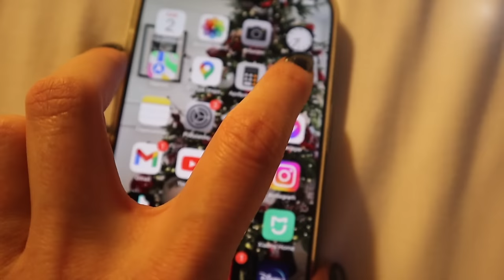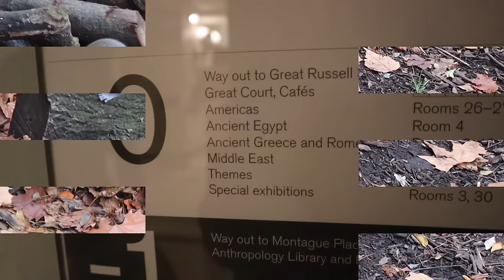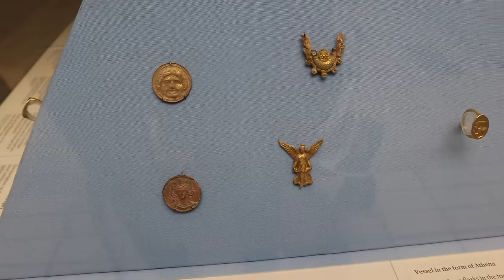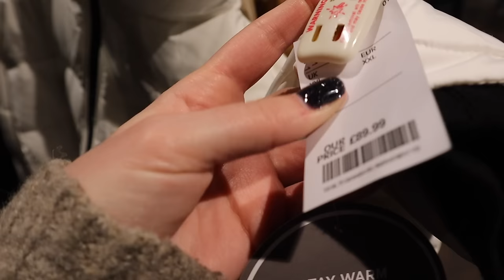Vlogmas Day 3! Δεν καταφέραμε να πάμε Winter Wonderland αλλά είδαμε την Καρυάτιδα! 🙏🏻 | Marinelli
Το εμπορικό είναι το atria! Το είπα λάθος στο βίντεο!🙈

xoxo
Marinelli ♥